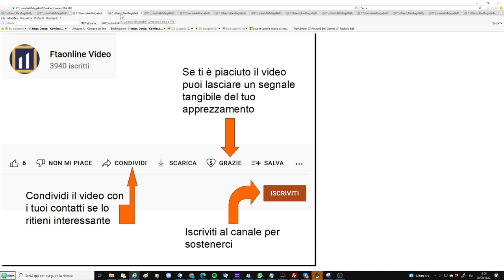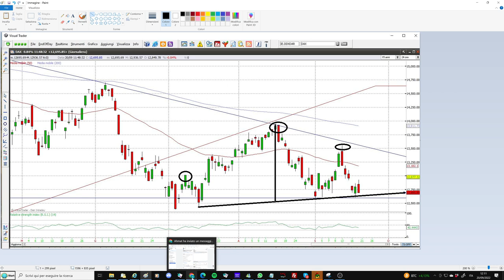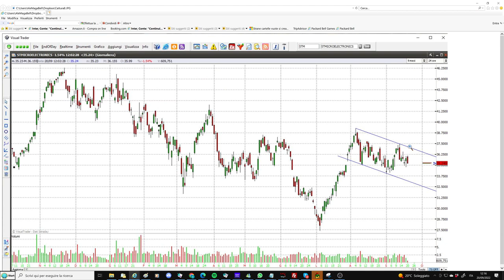Borse scosse da rialzo tassi Svezia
La Svezia alza i tassi di 100 punti base, le borse accusano il colpo. Analisi di STM e Tenaris, due esempi di "flag". Per gli utenti analisi di Unicredit, Leonardo, Eni, Enel, Intesa.